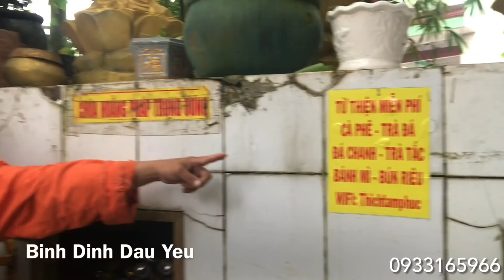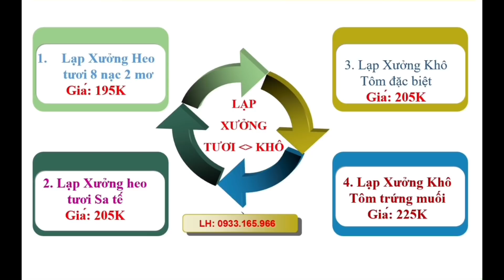VLOG 1164| Thầy Thích Tâm Phúc thở câu nào chấn động câu đó cười bể bụng